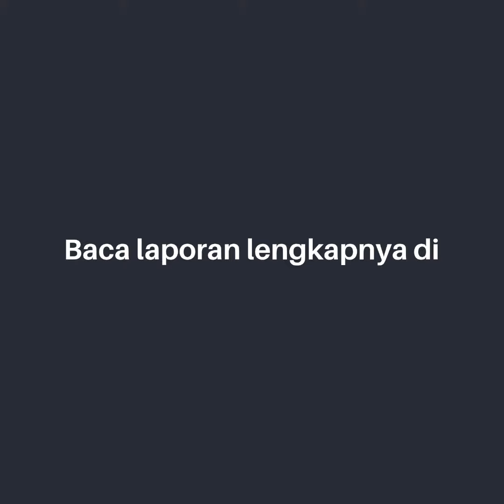[BAHASA INDONESIA] Global Roadmap for Health Care Decarbonization Campaign Launch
Health Care Without Harm, in collaboration with Arup, developed The Global Road Map for Health Care Decarbonization: a navigational tool for achieving zero emissions with climate resilience and health equity, launched on April 14 at the 2021 Skoll World Forum.

The Road Map is the first of its kind to chart a global health care course to zero emissions by 2050. Health care’s climate footprint is already substantial, equaling 4.4% of net global emissions. Without climate action inside and outside the sector, health care’s climate emissions would more than triple to over six gigatons a year by 2050, equal to annual emissions from 770 coal-fired power plants.